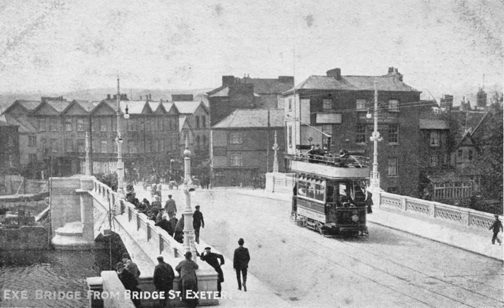Exeter Tramway Company | Wikipedia audio article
00:00:28 1 History
00:00:38 1.1 Horse era
00:04:40 1.2 Electric era
00:11:13 1.3 Closure
00:15:08 2 Routes
00:15:18 2.1 Horse services
00:17:00 2.2 Electric services
00:18:57 2.3 Proposed extensions
00:20:02 3 Tram cars
00:24:27 4 Accidents
00:25:14 5 Power supplies

- Socrates

SUMMARY
Tramways in Exeter were operated between 1882 and 1931. The first horse-drawn trams were operated by the Exeter Tramway Company but in 1904 the Exeter Corporation took over. They closed the old network and replaced it with a new one powered by electricity.